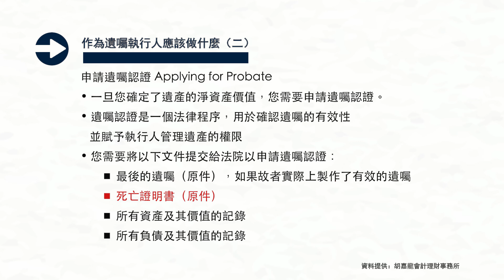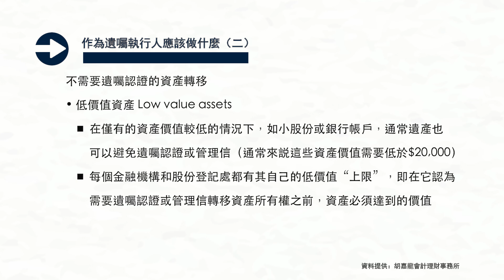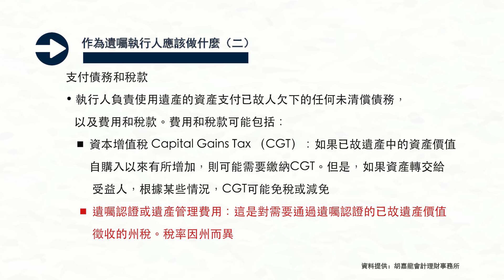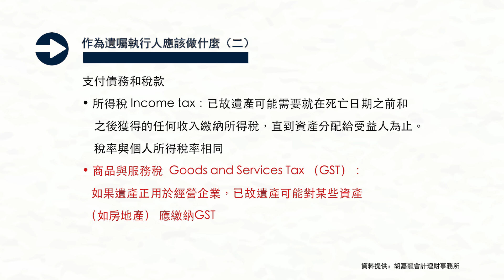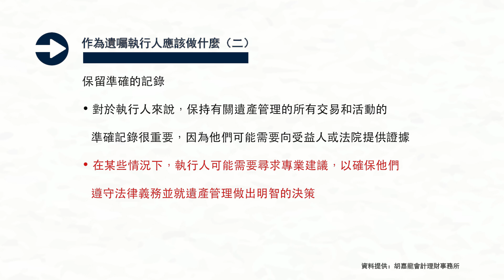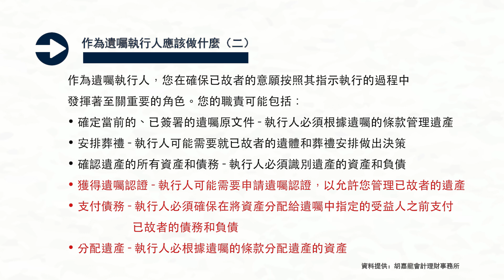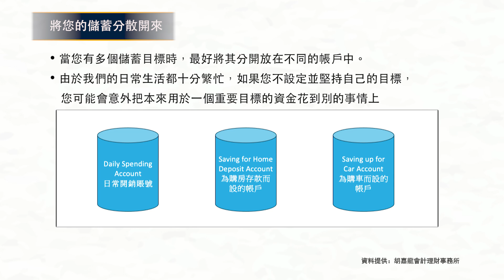作爲遺囑執行人應該做什麽（二）What to do as an executor of a will Part B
本節目只提供一般性的理財知識及意見，沒有考慮任何個人的情況，不能代表任何投資或理財的指導。如有意做任何投資或理財方面的決定，請先向合資格的理財師或會計師查詢。胡嘉龍本人，胡嘉龍理財事務所及所屬精英理財集團(Personal Financial Services Limited) 不對任何根據此節目內容作出的投資或理財決定負責。

This presentation is not financial product advice and is intended to provide information only.  It does not take into account the investment objectives, financial situation or needs of any person. You should assess whether the information is appropriate for you and consider talking to a financial adviser before making an investment decision. The information is taken from sources which are believed to be accurate but Mr. Ka Lung Wu, SWU Group and Personal Financial Services Limited accepts no liability of any kind to any person who relies on the information contained in the presentation. Unless expressly stated none of the information should be taken to be a recommendation.